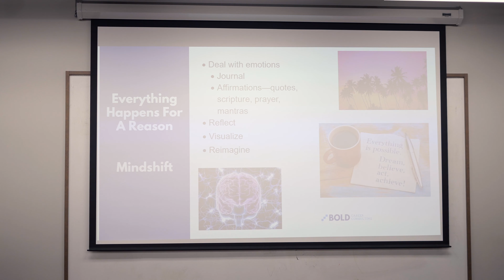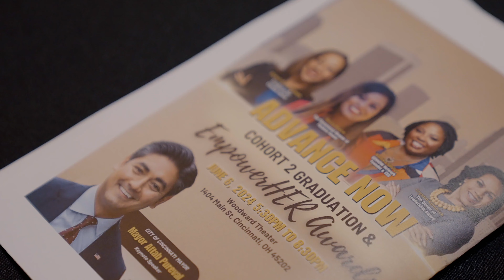Advance NOW Docseries 2024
Join us in celebrating the inspiring journey of the Advance NOW program! This 12-week intensive professional development training offers African American women in Metro Cincinnati essential skills, including soft skills, leadership development, financial literacy, and life skills. Witness the stories of 31 remarkable women who graduated from the second cohort, overcoming challenges and achieving their dreams. Don't miss this empowering docuseries that highlights their growth, resilience, and triumphs. This program is funded by Greater Cincinnati Foundation, United Way, and Halie Foundation